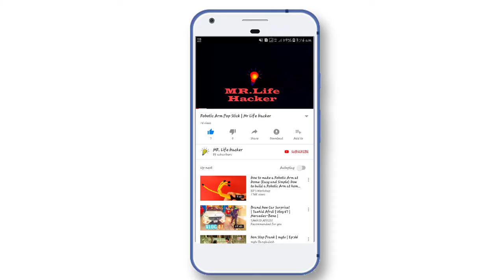5 Awesome Pop Stick Life Hack | Mr. Life Hacker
5 Awesome Pop Stick Life Hack | Mr. Life Hacker |

🔹  ID - Monirul islam

🔹  ID - Ashik Babu

🔹  Page - MR.Life Hacker

MR.Life Hacker

Thanks :---
Monirul Islam
Ashiquzzaman